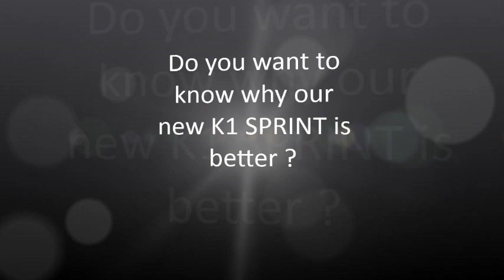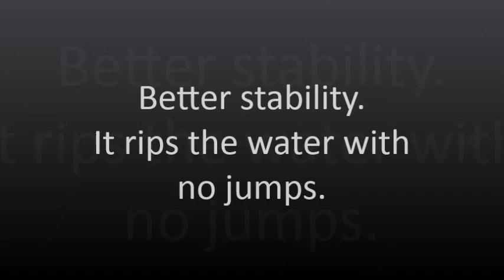ELIO NEW K1 SPRINT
BY ELIO KAYAKS